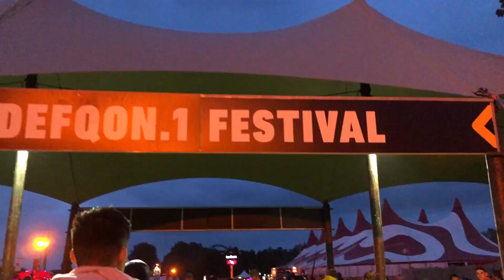Europe 2018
for the mems